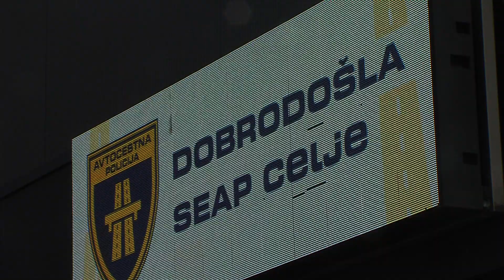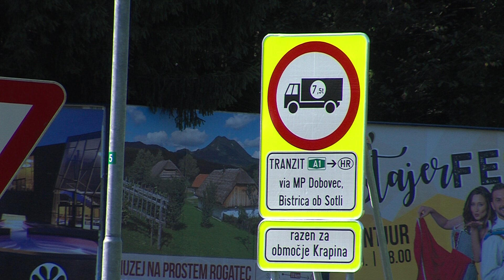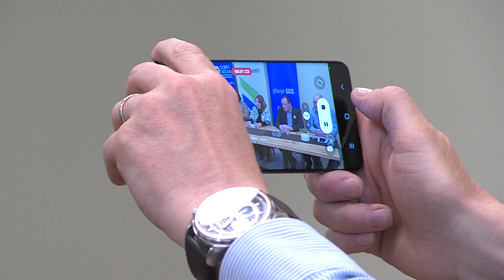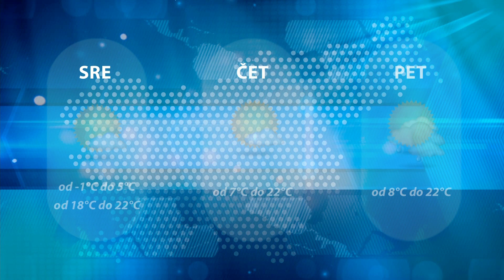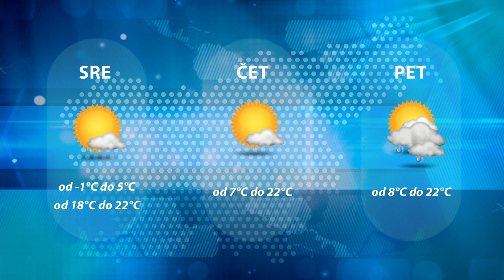Dogodki dneva 12.4.2022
Celje dobilo tri nove častne meščane.
Cele dobilo avtocestno policijo.
V volilno tekmo s Sendelbahom in Gobcem.
Iseinoski in Rokavec športnika leta 2021